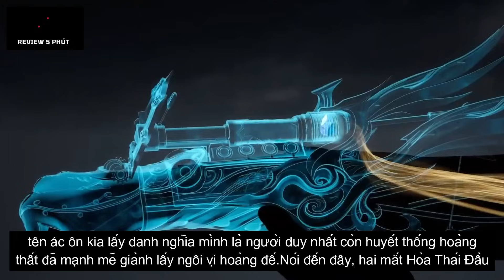Kế Hoạch Cực Hạn Đan Binh Và Bí Ẩn Thân Thế Hòa Thái Đầu | Đấu La Đại Lục 2